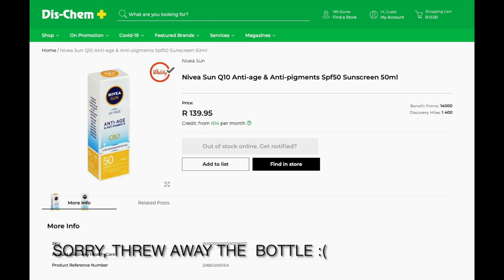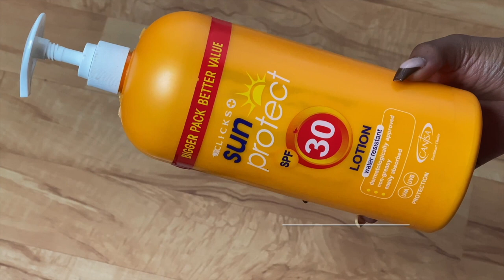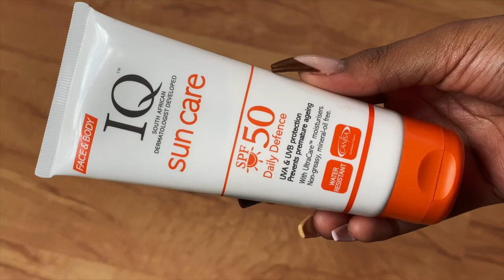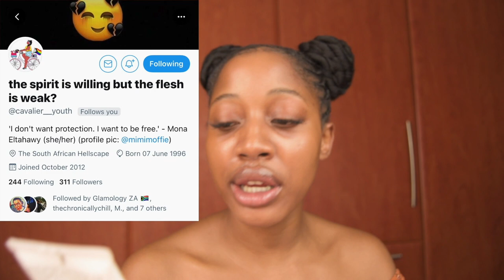4 Sunscreens for Dry Skin | Nivea, SUNprotect, IQ | South African YouTuber 🇿🇦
00:00 Introduction
00:34 How Much Sunscreen to Apply
00:53 Nivea Sun SPF50 Q10 Anti Age Face Cream
01:30 SUNprotect SPF30 Water Resistant Lotion 1L
02:43 IQ Sun Care SPF50 Daily Defence Cream
03:31 SUNprotect SPF50 Face Cream
04:12 Outro

ALL THE PRODUCTS IN THIS VIDEO WERE PURCHASED WITH MY OWN MONEY

Nivea Sun SPF50 Q10 Anti Age Face Cream
💰: R139,99

🧴SUNprotect SPF30 Water Resistant Lotion 1L
I couldn’t find the links to the 1 L lotion, I don’t know if it’s been discontinued or clicks is repackaging or changing their formula.
💰: R229,99

🧴IQ Sun Care SPF50 Daily Defence Cream
💰: R134,95

🧴SUNprotect SPF50 Face Cream Water Resistant
💰:R105.00